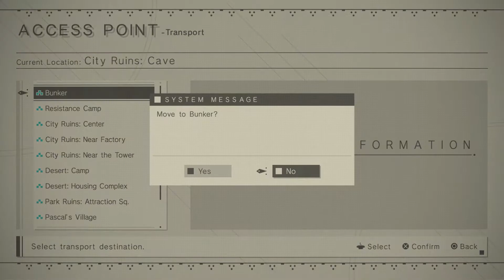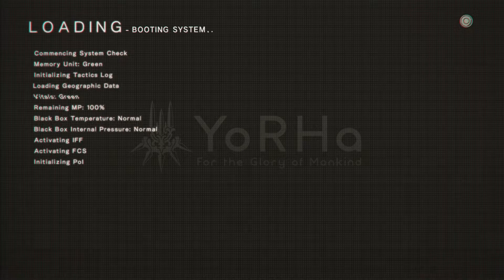Analog Drift: Let's Play Nier: Automata Ep 39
Revealing one's genitals is...problematic.